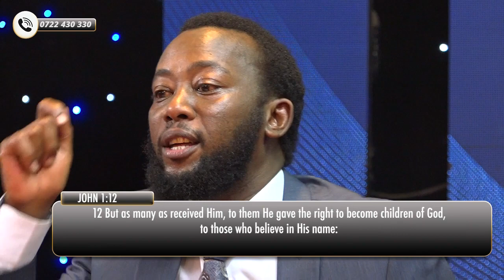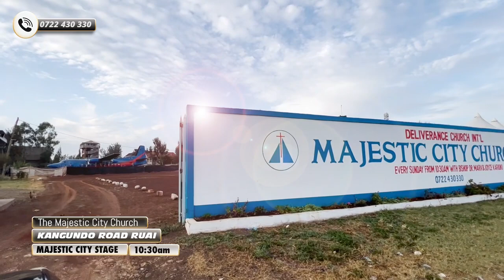The Holy Communion Service with Rev. Dan Kariuki || 20th July 2023